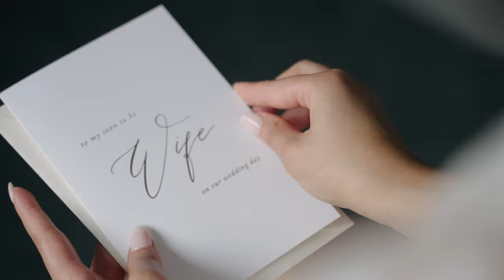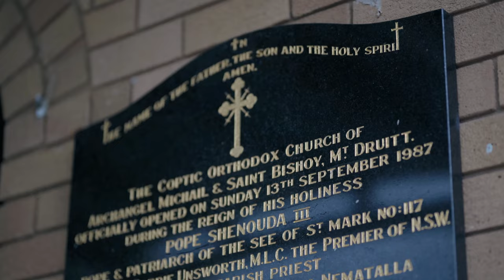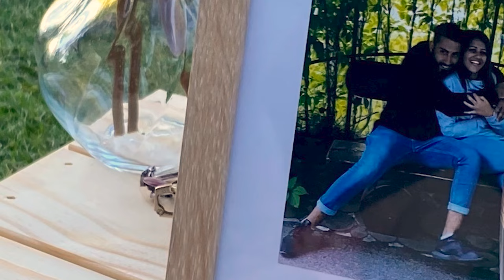Renaissance Westella | Sydney Wedding | Max & Carol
It was with great joy we get to capture Max & Carol's wedding day, and share their journey leading up to this stunning milestone in their relationship.

Wedding Ceremony
Archangel Michael & St Bishoy Coptic Orthodox Church
53-59 Methven StMount Druitt NSW 2770

Wedding Reception
Renaissance Westella
3 New St ELidcombe NSW 2141